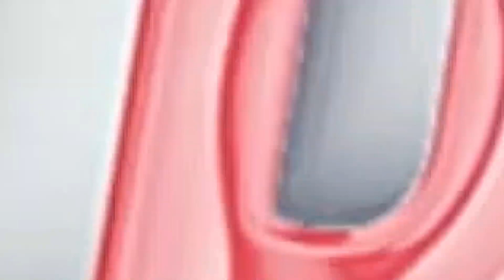Padatnya kuliah tak halangi aksi Agam tampil solid di debut Peparnas